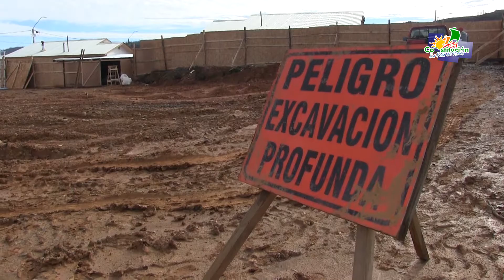Primera Piedra Para Nuevo Cuartel de Bomberos Santa Olga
👉🚒Con este proyecto se verán beneficiados de manera directa los voluntarios de dicha institución, además de toda la comunidad de ese sector y sus alrededores.👨🏻‍🚒🌲